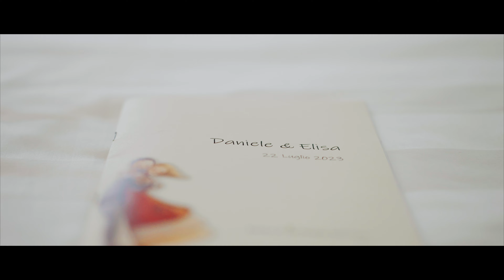Elisa and Daniele Wedding video trailer in Tuscany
Elisa and Daniele's wedding has been celebrated in the Church of Santa Maria degli Scalzi in Pisa and the venue took place at Villa Bernardini, in the countryside of Lucca, an historic villa from the fifteenth century.

The lemon house and the italian style garden were the location choosen byt he couple for the apertif and dinner.

The wedding film has a documentary style, we a lot of original audio to help the couple reminding their best days ever.

We loved their interview where they told us about their love story.